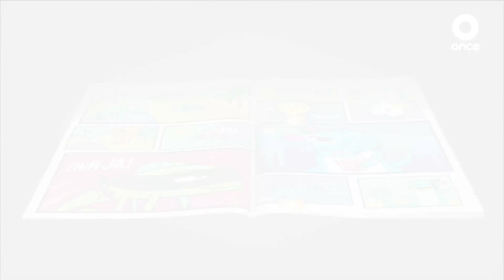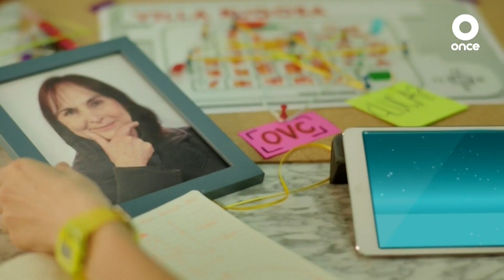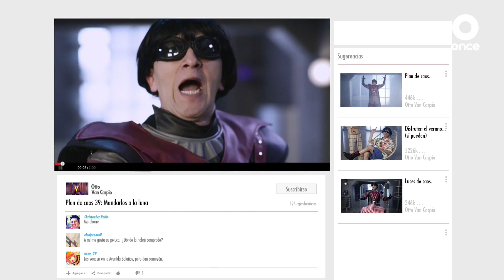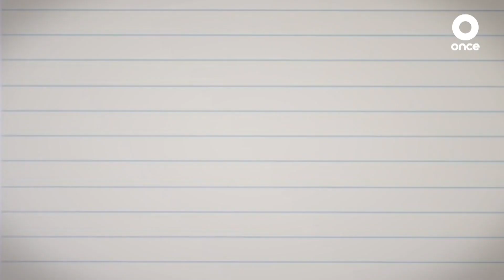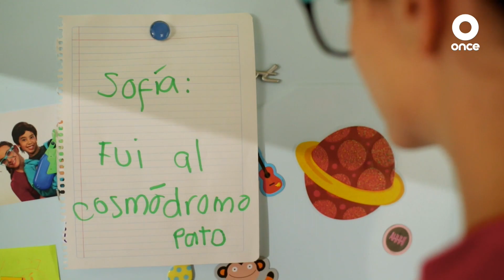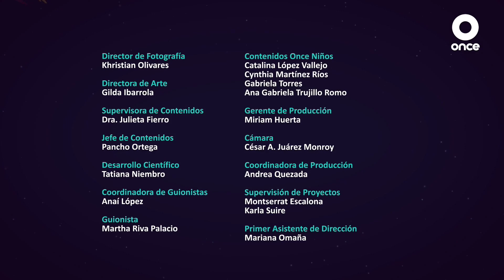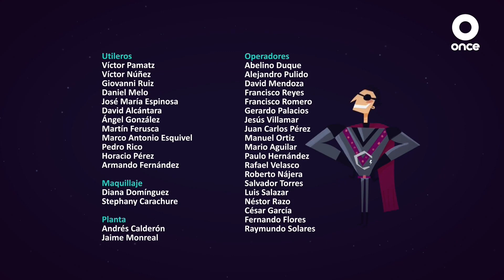Sofía Luna, agente especial I Episodio 1. Viaje al espacio I Once Niñas y Niños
Sofía ha descubierto que Otto Van Carpio intenta desviar el Laika 1 y destruir a la tripulación. ¿Logrará detenerlo?